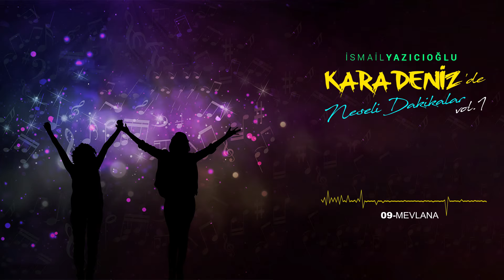Karadeniz'de Neşeli Dakikalar - İsmail Yazıcıoğlu - Mevlana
Karadeniz'de Neşeli Dakikalar - 1
İsmail Yazıcıoğlu
2018 - Video Müzik